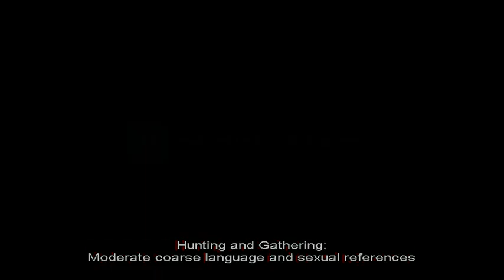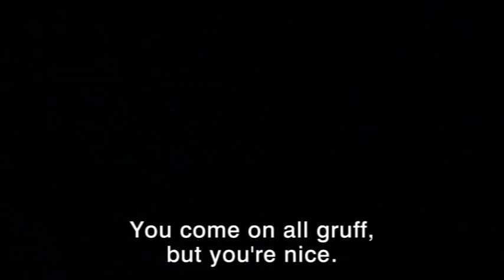HUNTING AND GATHERING - trailer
This richly nuanced romantic comedy, adapted from a bestselling novel, tells a story of four solitary individuals whose emotional lives seem, at the outset, to be totally stalled.

Audrey Tautou is the baleful, incipiently anorexic Camille, who cleans offices at night; Guillaume Canet is a hard-living chef who softens up only for his increasingly cranky grandmother Paulette. Laurent Stocker is his housemate, a young man with the fussy demeanor of an aging aristocrat – and a mortifying stutter.
RATING: M, offensive language, sexual references
RUNTIME : 97
GENRE : Comedy, Romance
COUNTRY OF ORIGIN: France